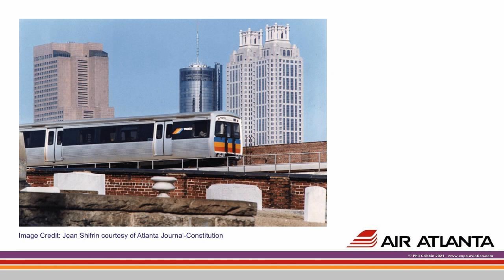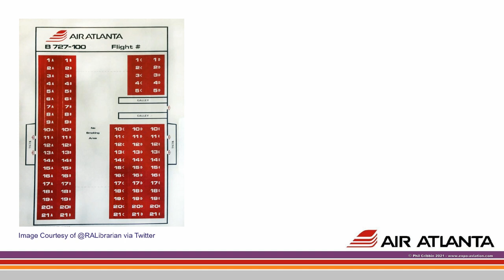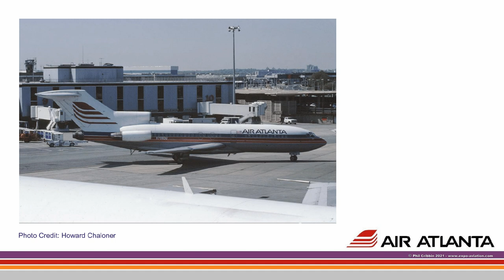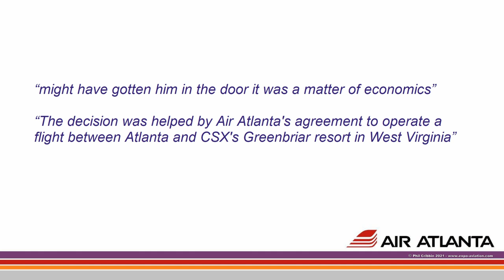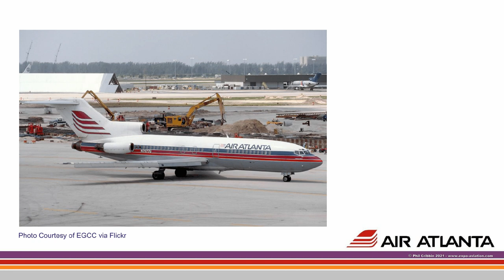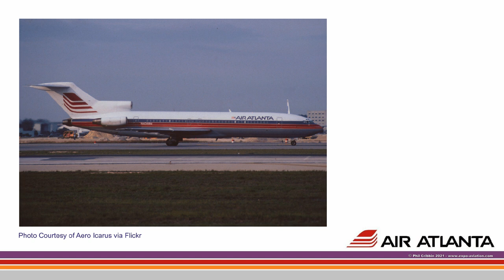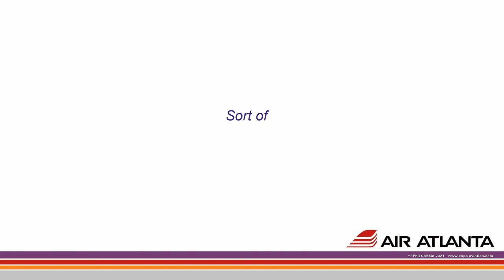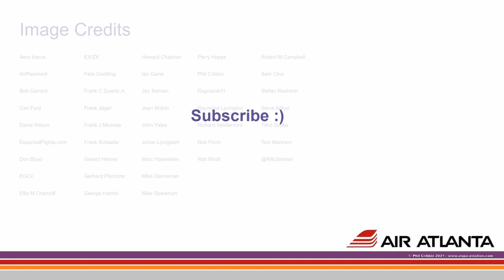Grounded: Air Atlanta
Air Atlanta operated a fleet of Boeing 727s from Atlanta to various destinations across the United States including Miami, Orlando, New York, Memphis and Greensboro. Founded by local lawyer, Michael Hollis, Air Atlanta was the first airline in the USA to be largely owned and operated by minorities. Air Atlanta offered a business class level of service at a coach fare, taking to the skies in spring 1984 and collapsing three years later in 1987. This is the Air Atlanta story...

*** PRODUCTION NOTES ***
This was one of those episodes where images were a bit thin on the ground, in-fact there are more photos of other airline's aircraft than Air Atlanta birds in this one though I have tried to limit the repetitiveness. It is the same situation for the first minute or two as there are not many pictures of the founder of the airline, aside from the cover of his biography and a photo from 20 years later but hopefully it shouldn't detract from your enjoyment.

Michael Hollis attended Dartmouth College not Dartmoor, I'm a bit unsure how I managed to mis-read it three times as it was written down correctly in the script and I didn't notice this error until I was working on the subtitles/closed captions.

I mention a few airlines in this episode that I have previously covered in the series, those episodes are listed below. I am also working on a number of airlines which are mentioned in this episode, so while they aren't done yet do come and check back to see them when they land :)

Midwest Express / Midwest Airlines
Milwaukee's hometown airline, Midwest Express established a stellar reputation for it's incredible service and of course their fresh cookies. Midwest started operations at a similar time to Air Atlanta and offered a very similar high standard of service but unlike Air Atlanta, Midwest were profitable for 14 straight years before things went pear shaped after the airline went through several changes in ownership.

Pride Air
Pride Air were one of many airlines to sprout up in the wake of the Airline Deregulation Act but this one was different, Pride Air were almost entirely funded by its employees. Despite having a good workforce and a good plan, Pride Air ceased operations within months.

Air Florida
Originally billed as "The" deregulation success story Air Florida grew from a tiny intrastate carrier to an international & long-haul airline. Sadly remembered for their bright colour scheme being plainly visible in the wreckage of a tragic accident...

I really appreciate any comments and feedback on this or other episodes as well as suggestions for future episodes. Believe me, if I say that your airline is "on the list", it really is :) Check back to see future episodes or better yet, subscribe to catch them as they land and as always, thanks for watching!